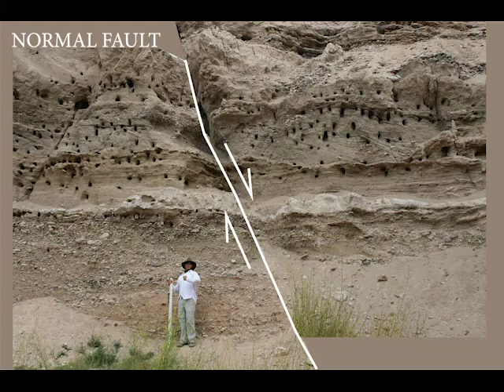Normal fault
Normal fault and restoration to original position